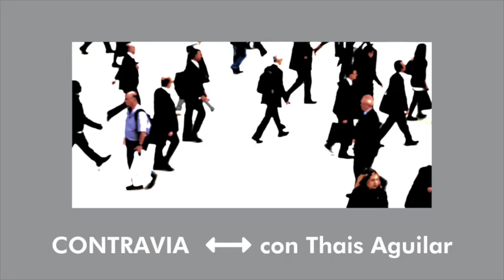Protocolo del OIJ para investigar desaparaciones de mujeres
El 2020 fue funesto un año en muchas áreas, pero una de las más desgarradoras fue la desaparición y asesinato de varias mujeres a manos de vecinos, conocidos y desconocidos.

Tenemos desagradables recuerdos sobre la forma en que fueron investigadas esas desapariciones y para paliar esos errores, el Poder Judicial, la Secretaría de Género del PJ, el Ministerio Público y el OIJ han implementado un protocolo de atención especializada en casos de mujeres adultas desaparecidas.

Para hablar de esos avances y cómo se implementa este Protocolo, entrevisté a las funcionarias del OIJ,  Angie Bartels y Lindsay Martínez.

Angie Bartels es la jefa de la Sección Especializada en Violencia de Género, Trata de Personas y Tráfico Ilícito de Migrantes del Organismo de Investigación Judicial y Lindsay Martínez, jefa de la Unidad de Delitos del OIJ; ambas con una basta experiencia de trabajo en investigación y otras áreas de este organismo.